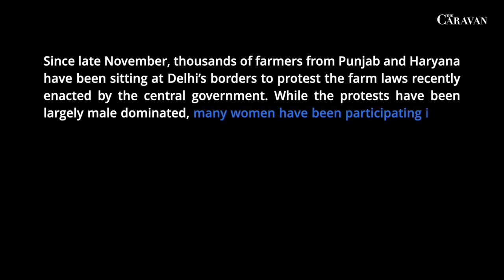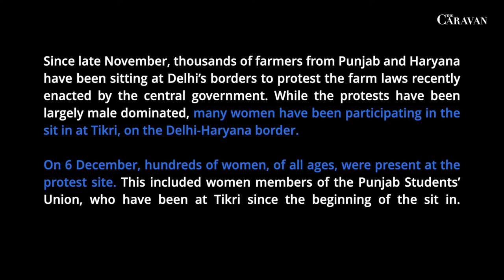These laws impact us equally: Women of the Tikri farmers’ sit-in | The Caravan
Since late November, thousands of farmers from Punjab and Haryana have been sitting at Delhi’s borders to protest the farm laws recently enacted by the central government. While the protests have been largely male dominated, many women have been participating in the sit in at Tikri, on the Delhi-Haryana border.

On 6 December, hundreds of women, of all ages, were present at the protest site. This included women members of the Punjab Students’ Union, who have been at Tikri since the beginning of the sit in.

Shahid Tantray reports.